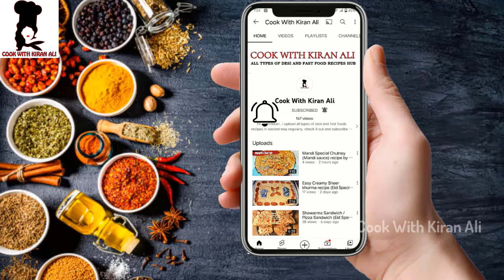Crispy Chicken Strips(Ramzan Special Recipe)❤️Make and Freeze Ramadan Recipes 2024|New Iftar Recipes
Hi Friends!
Today we are going to share recipe of Crispy Chicken Strips(Ramzan Special Recipe)❤️Make and Freeze Ramadan Recipes 2024|New Iftar Recipes by  Cook with Kiran Ali
so try it today!